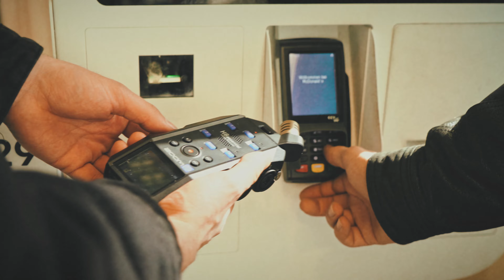Sector 5 - Bittersweet (Official Music Video) @ BahnhofBeats 2024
In Berlin Ostbahnhof sammelten @sector5music Sounds für die BahnhofBeats Sound Edition 2024. Ausgestattet mit einem brandneuen Zoom H6Essential nahm die Rock-Band Bahnhofsgeräusche auf und schrieb daraus den Song "Bittersweet".

Die BahnhofBeats Sound Edition ist ein Projekt von @meineinkaufsbahnhof  und @localheroes_de.

CREDITS
Kamera: Levin Görsoy
Schnitt & Post Produktion: Alessandro Di Martino - @paloosaproductionalessandr3364
Titelfoto: Line Tsoj
Song & Text: Sector 5, David Pfeffer - @DavidPfefferMusic
Produktion: David Pfeffer
Mix: Michael "Elvis" Schulze
Mastering: Michael "Elvis" Schulze

LYRICS
This city's got me feeling down
This city's got me hurting
Yeah I've been running sleepless
Uh-uh

I don't need so many people in the street all around me
Caught up in the motion and i feel like i'm drowning
It got me running sleepless
It is too

Now and then i feel it aching in my bones
The city's so alive that i can almost taste it

You're bittersweet
And i know i won't forget ya
I can't say you're good to me
But damn if you don't feel like home
Bittersweet
Bittersweet
You must be beautiful to someone
Bittersweet
Bittersweet

I need a break to rearrange
Think if I didn't know you
I would escape and stay away

All the aimless, and the famous, and the paychecks and the downcast
Caught in the commotion and I feel like an outcast
It is too

You're bittersweet
Bittersweet
Bittersweet
Bittersweet
Bittersweet

You're bittersweet (bittersweet)
But damn if you don't feel like home (feel like home)
Bittersweet
Bittersweet
You must be beautiful to someone (someone, someone)
Bittersweet
Bittersweet

You're bittersweet
Bittersweet